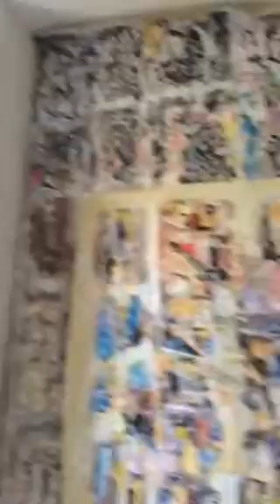Jilliana Ranicar-Breese with Hasan Abdalla#3.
Jilliana continues with Hasan showing his paintings and explaining his ideas.